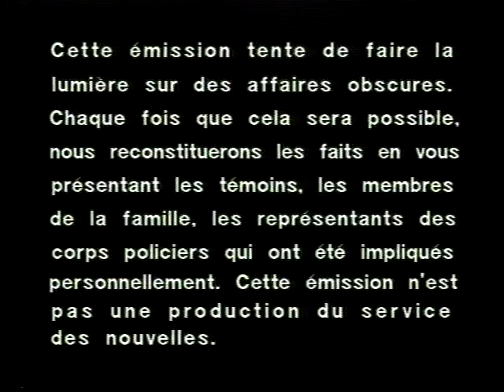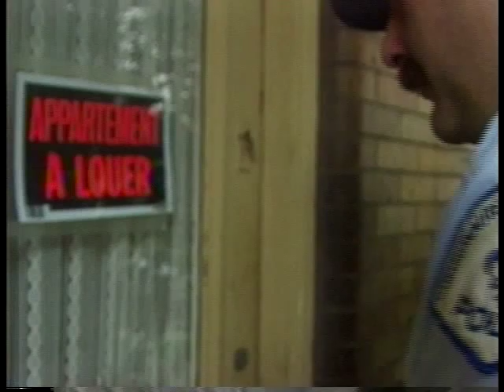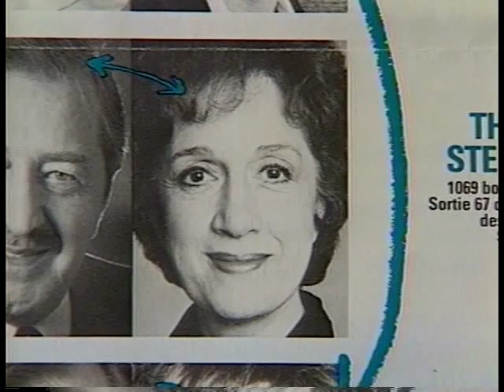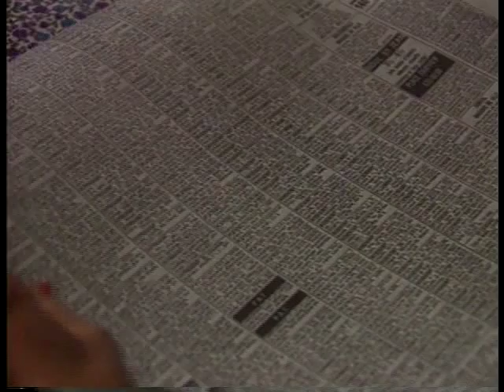Qui a assassiné Dame Plume ? ( P-1)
Le corps mutilé de Dame Plume  incarnée par  Denise Morelle , mystérieusement  disparue,   est retrouvé le 18 juillet 1984. Ses amis sont consternés. Qui aurait pu en vouloir à cette sympathique comédienne ?